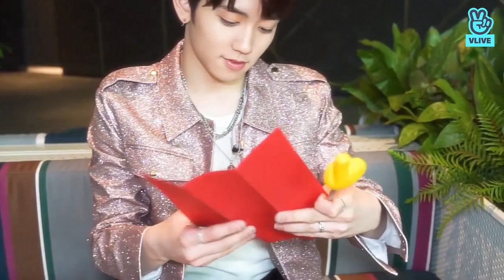(Eng/IndoSub) TREASURE Mashiho - Behind PD Cam